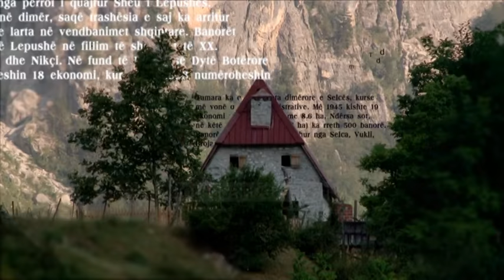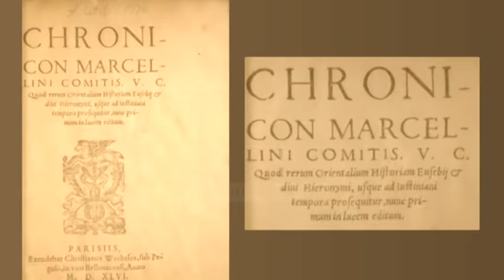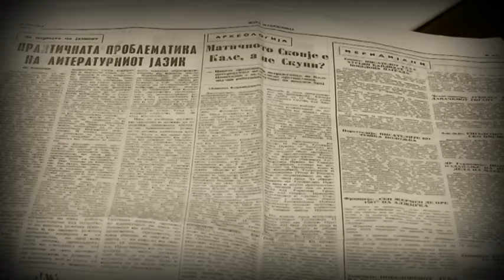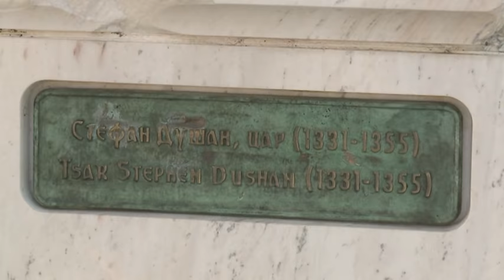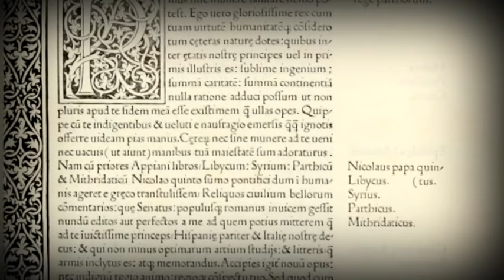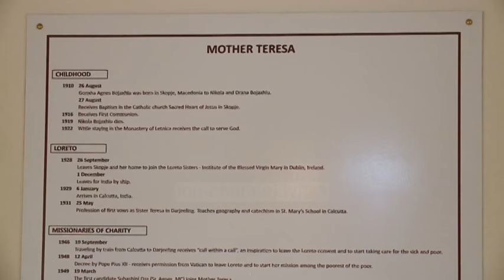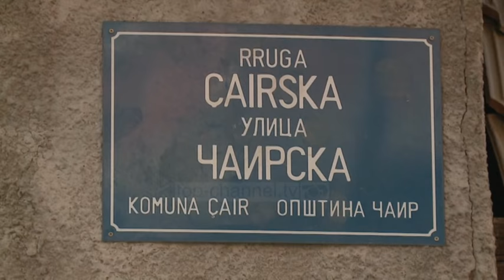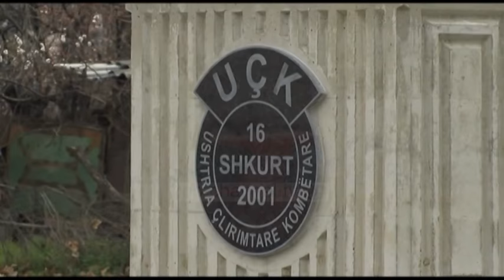Shkupi, një histori ilire - Top Channel Albania - News - Lajme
Cila është historia e vërtetë e Shkupit? Si po manipulohet ajo dhe çfarë fshihet në kalanë e këtij qyteti? Të gjitha këto pyetje e shumë të tjera marrin një përgjigje në dokumentarin e ciklit “Gjurmë Shqiptare”, të gazetarit Marin Mema.